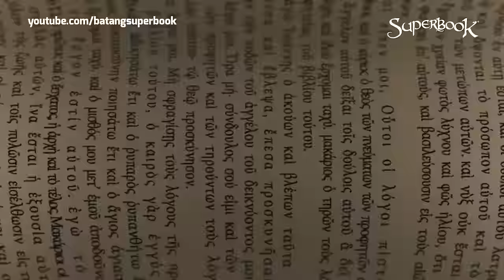Superbook – The Birth of John the Baptist - Full Tagalog Episode | A Bible Story about God's Plan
Superbook Full Tagalog Episode – The Birth of John the Baptist

Matagal nang nagpe-pray kay Lord sina Zechariah at Elizabeth para magkaroon ng anak, pero hindi pa ito dumarating. Isang araw, habang nag-o-offer ng sacrifices si Zechariah sa Jerusalem Temple, nagpakita si Angel Gabriel sa kanya na may dalang good news! Be inspired with this amazing story of God’s faithfulness.